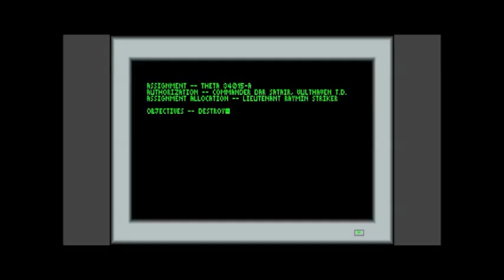Traffic Department 2192 - Mission II - SEARCH AND DESTROY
Traffic Department 2192 - Episode Alpha: Process of Elimination - Mission II - SEARCH AND DESTROY

I remember playing this game on MS-DOS when I was 11. I loved it so much. I only recently found out that is now Freeware.
I always knew there was more to this game, but when I was a kid, we could never afford to buy the next two episodes. Now, 20 some years later, I finally get to experience the rest of this story.

Published: 1994
Developer: P-Squared Productions
Publisher: Safari Software